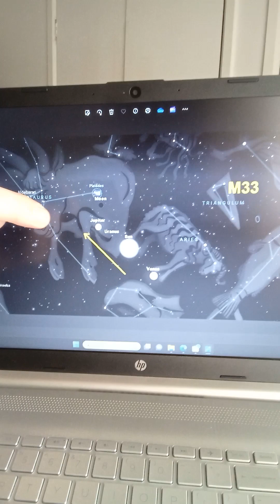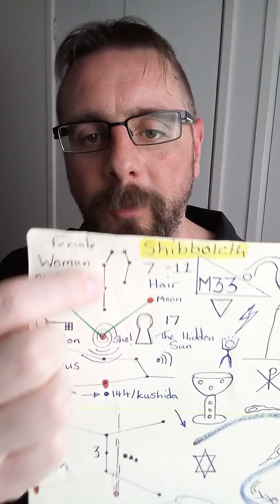The Harvest of the Angels 144.000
228)
By Kenneth Andre 11:11
Keep watch and Get Wisdom. 14:41